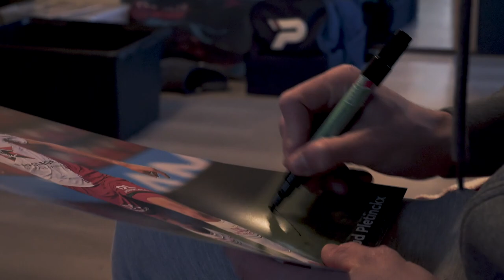Essevee Christmas - Sammy en Ewoud verrassen fans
Het gezin Vandenbroucke verloor vorig jaar hun huis én alle Essevee-gadgets in een grote brand.

Een jaar later trekken Sammy en Ewoud naar hun tijdelijke woning om het gezin te verrassen en hen een warme kerst te bezorgen.